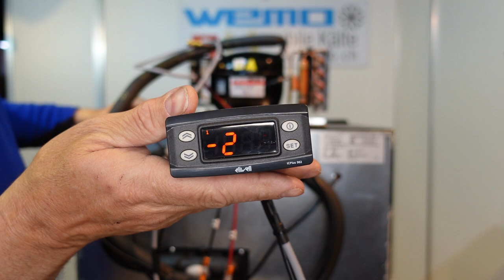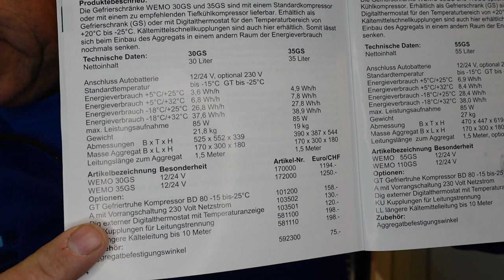Gefrierschrank Tiefkühlschrank 12Volt 30GS Kompressor für Boot und Wohnmobil Test Bericht Erfahrung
Unterbau für Kühlschrank und Tiefkühlschrank